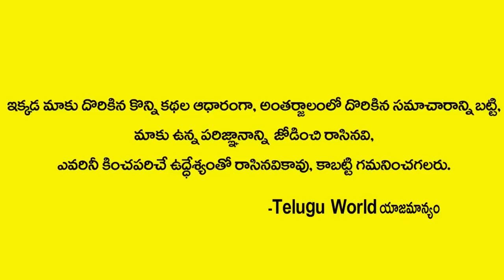Senior Citizen Excellent Words About Ys Jagan Incident | Chandrababu Naidu | politics | TeluguWorld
Watch►Senior Citizen Excellent Words About Ys Jagan Incident | Chandrababu Naidu | politics | Telugu World